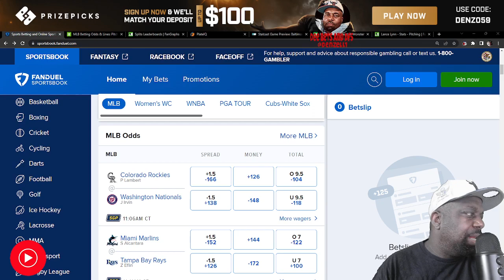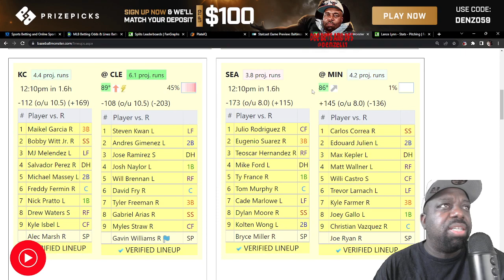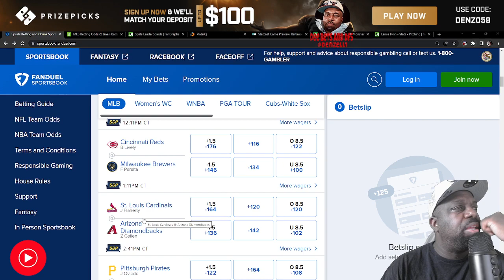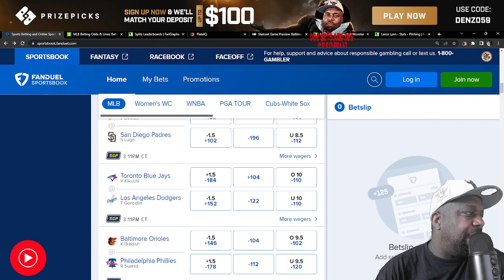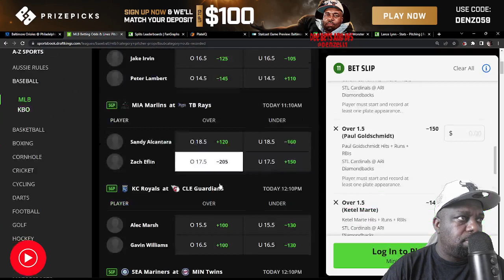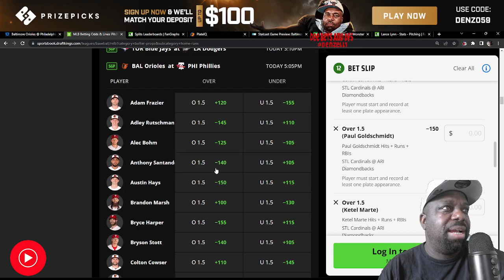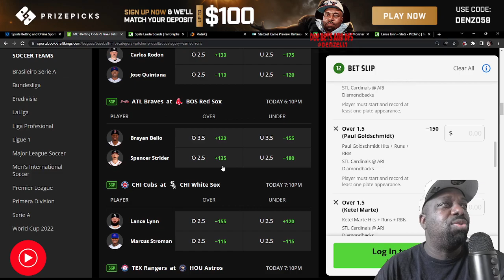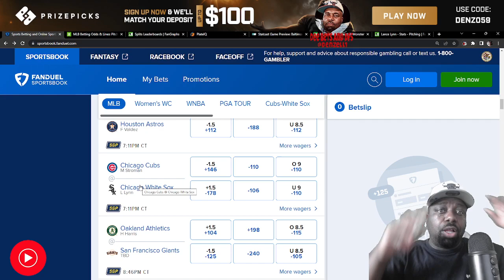PrizePicks MLB DFS ⚾ Bets & Same Game Parlays 7-26-23